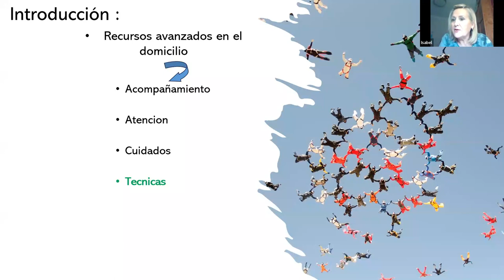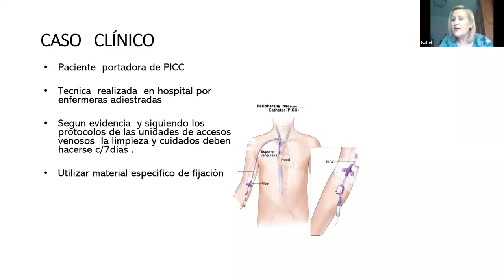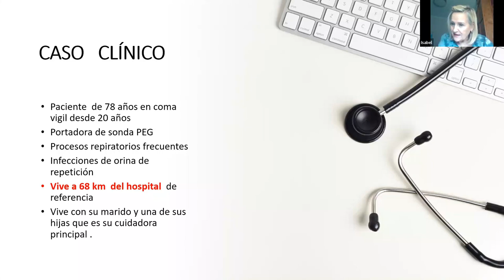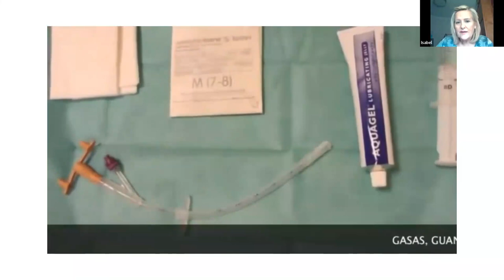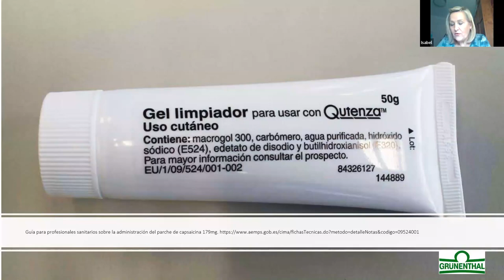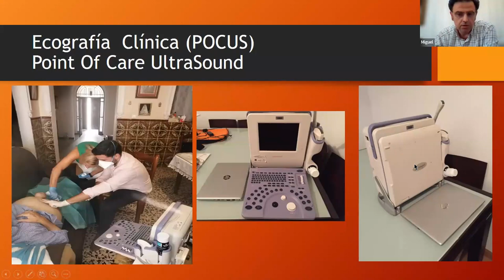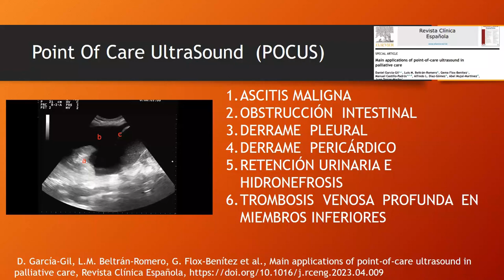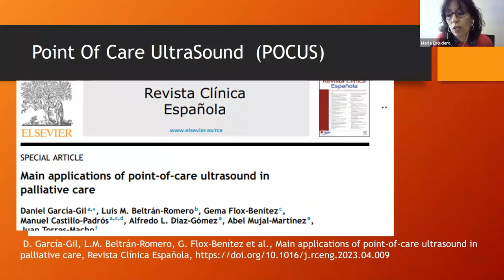Sesión «Técnicas domiciliarias en Cuidados Paliativos» ❤️‍🩹🏠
Sesión impartida por Isabel Mañas Álvarez, enfermera y por Miguel García Linares, médico. Ambos del equipo de Soporte de Cuidados Paliativos del DS Aljarafe Sevilla Norte.
Los cuidados paliativos suponen un enfoque integral en la atención de pacientes y familias. Aunque el dominio de la “técnica” no es lo primordial, sí es importante tener conocimientos teóricos y adquirir habilidades en determinadas técnicas, que ayudarán a mejorar la calidad de vida del/de la paciente.